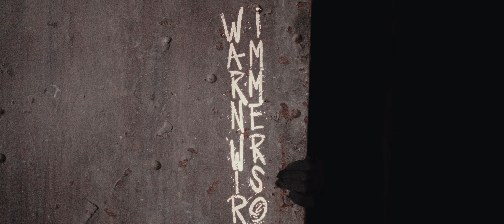Philipp Leon - Warn wir immer so? (Offizielles Video)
Viel Spaß mit dem offiziellen Musikvideo zu meiner brandneuen Single "Warn wir immer so?". 🖤

-- Ein Musikvideo von Arkadij Wink, Rouven Christ & Janis Scheuermann --

Vielen Dank an alle Beteiligten:

Schnitt/Editing: Arkadij Wink
Regie/Kamera: Rouven Christ
Kamera: Janis Scheuermann
Choreographie: Moses Mwanjelwa / Ninyen Bawuah
Tänzer: Moses Mwanjelwa / Ninyen Bawuah
Behind the Scenes: Jeanine Hagemeister
Location-Assistent: Fabian Therre
Songproduktion/Co-Writing/Mix: Arne Grasmück
Mastering: Hans-Philipp Graf

Songtext:

Die Zeit fordert ihr‘n Tribut
Weiß noch vor‘n paar Jahren war‘n wir uns genug
Doch heute kenn‘ wir uns zu gut
Wir zerdenken, diskutieren bis auf's Blut

Vernichtend aufrichtig und ehrlich
Gefühle leben hier gefährlich
Und wir liefern uns ne Hammer-Show,
war’n wir immer so, war‘n wir immer so?

Wir sind in diesem Loop gefangen!

Könn‘ wir nicht anders sein
Bester Freund und größter Feind
War das immer so & bleibt das immer so?

Egal wie oft ich mir den Kopf zerbrech‘
Das mit uns ist immer anstrengend doch dafür echt, ja
Denn wir lieben die Show
Das war immer so, das war immer so!

Immer mit dem Kopf voraus
Denn mit Katastrophen kennen wir uns aus
Wir weinen leise, feiern laut
Haben Fassaden hoch wie’n Hochhaus gebaut, oh

Unser Lächeln leicht apathisch
Wir funktionieren automatisch
Doch wir machen uns nur selber froh

War'n wir immer so?

Vielleicht spiel‘n wir uns wieder ein
Oder Dreh’n uns weiter nur im Krei
Vielleicht hilft‘s nur noch wenn ich schrei‘!